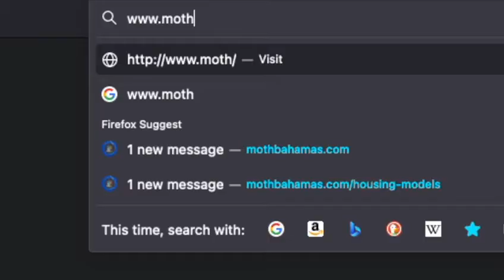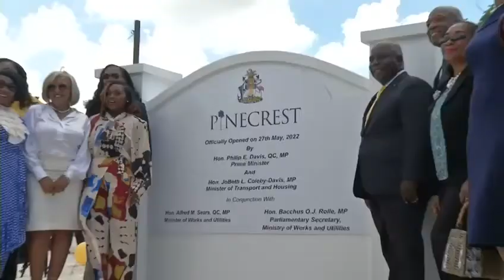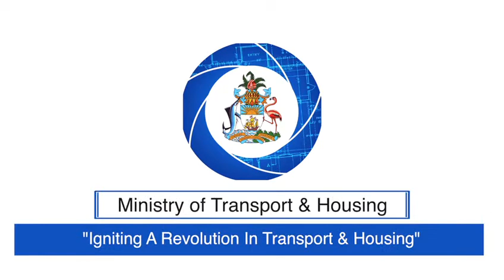One Year Later and the Davis Government is moving the Bahamas in the Right Direction...Watch This...